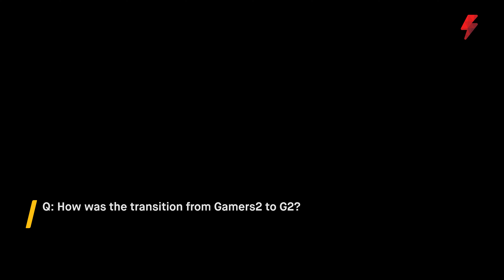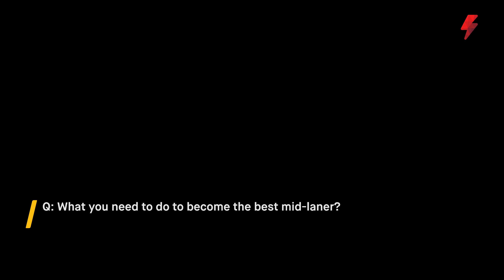Perkz considers how to become the best mid-laner: "I think Faker would have to break his hand."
Timestamps below:

0:00 - How did InnerFlame help you in your career?

0:22 - How was the transition from Gamers2 to G2?

1:02 - Why do you think Jensen and Bjergsen are so good?

1:14 - What do you need to do to become the best mid-laner?

1:55 - Why are you and Trick the best mid/jungle duo?